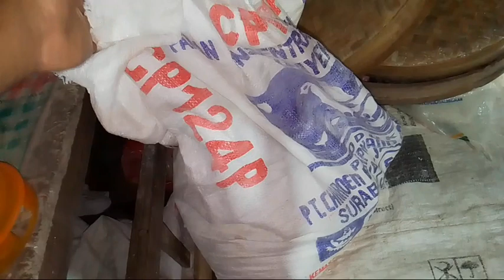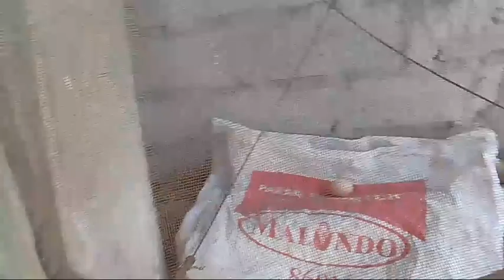kesibukan mak, e di dapur , masak thiwol dan sayur tempe